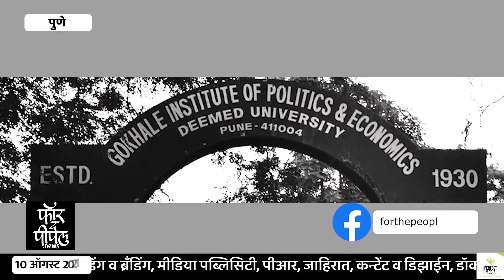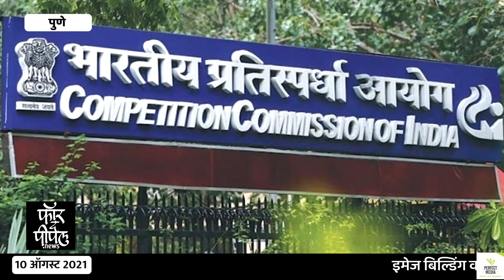Success Story | Dr Naresh Bodkhe | शेतकऱ्याच्या मुलाची ‘दिल्ली’ भरारी!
शेतकऱ्याच्या मुलाची ‘दिल्ली’ भरारी!